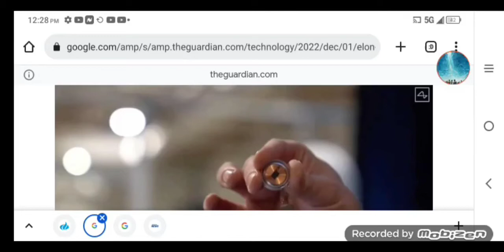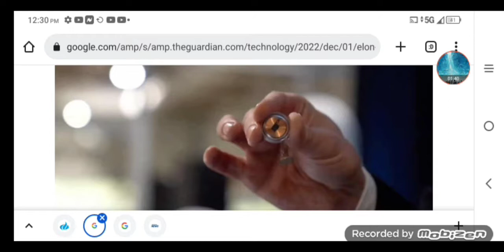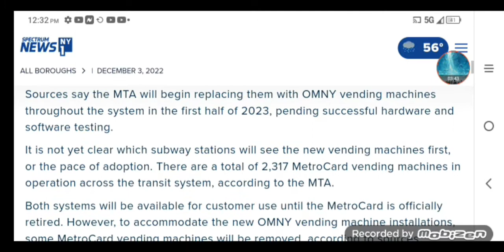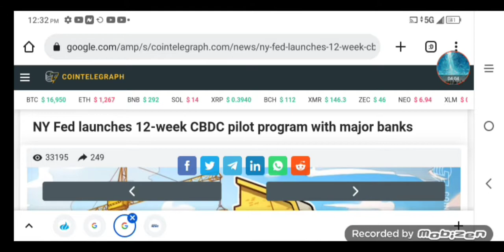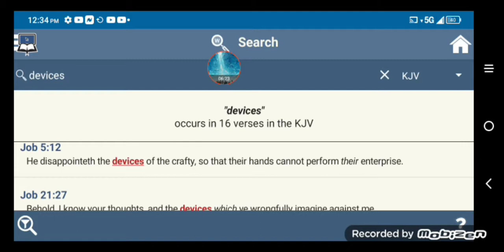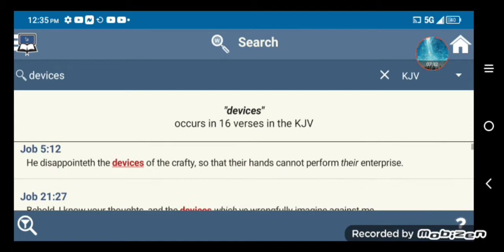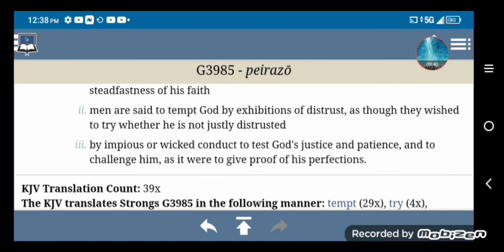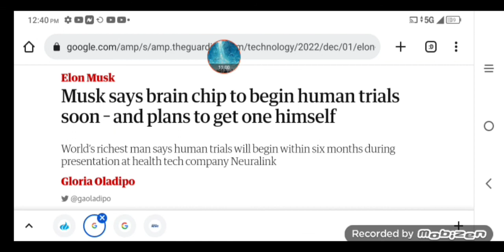The system being set.